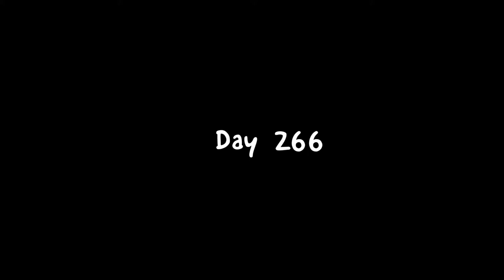샘키바365 Day 266